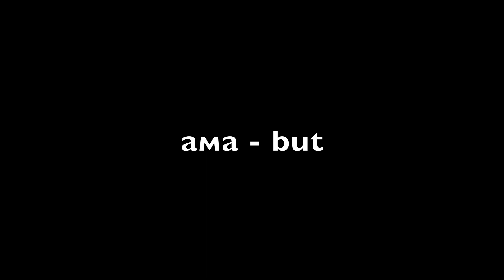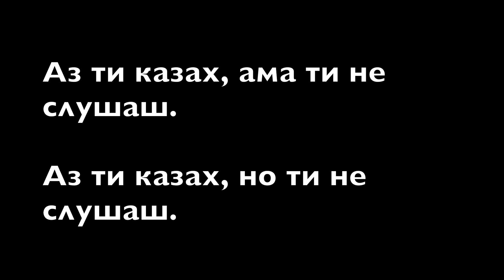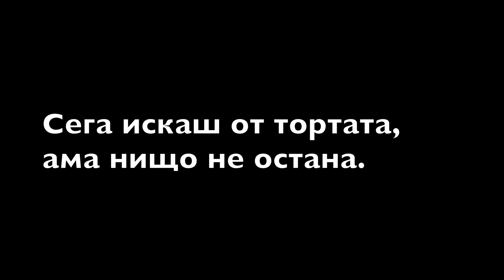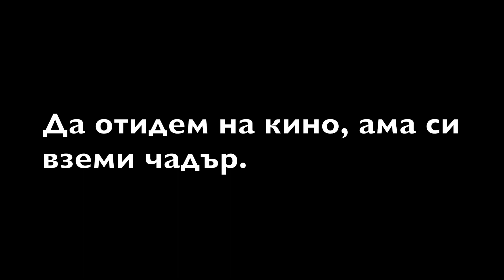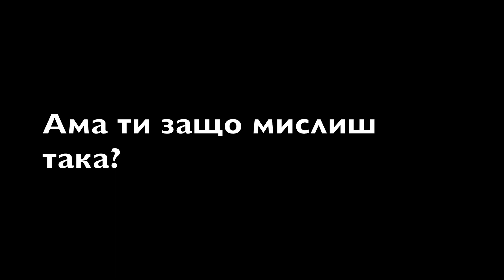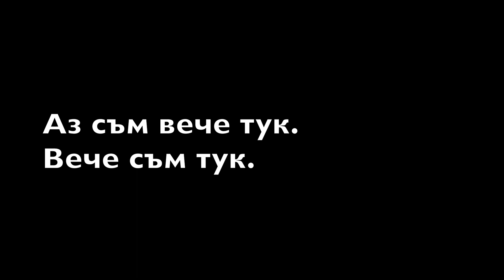The word "ама" in Bulgarian.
Finally the new book is here ready to teach you how to speak Bulgarian. It is designed to deliver small bits of grammar through exercises. It's suitable for absolute beginners as well as for learners with some knowledge in Bulgarian language.

Аврора, page in Bulgarian, about Tarot cards, crystals, life etc.

You can find my books on Amazon, iTunes and Kobo.

Bulgarian Grammar in Quick Steps

First Love by Bistra Nikol